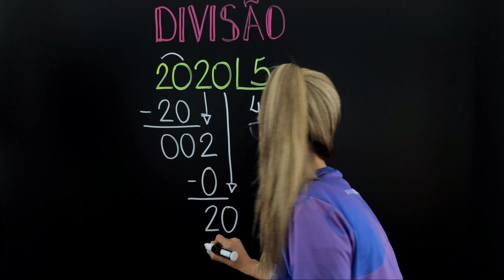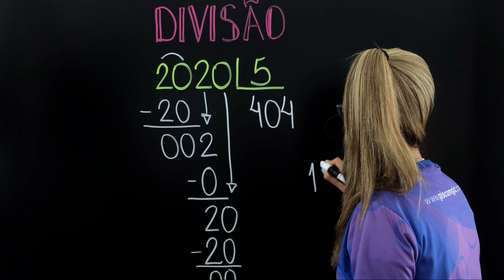❌NÃO CONFUNDA❌ DIVISÃO de 2020 por 5.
✅Você vai aprender a efetuar a DIVISÃO COM NÚMEROS NATURAIS de 2020 por 5.

🔹A divisão remete à ideia de repartir, distribuir, partir em partes iguais. Em uma divisão, o número que será dividido é chamado Dividendo, o número pelo qual o dividendo será dividido é chamado de divisor, o resultado o resultado dessa divisão é o quociente e também temos o resto cujo seu valor deve ser um número menor que o divisor. Esse número pode ser zero ou diferente de zero. Se o resto for zero, teremos uma divisão exata, agora se o resto for um número diferente de zero, teremos uma divisão não exata. A operação inversa da divisão é a multiplicação, por isso que, para tirar a prova real, deve-se efetuar a conta de  multiplicação. Dessa forma, se multiplicarmos o valor do quociente pelo divisor e somarmos o resto, obteremos o dividendo.  O método que utilizei para explicar é o "método da chave" o qual é utilizado no Brasil.

Bons estudos 💜

Grande abraço,
Gis Bezerra.